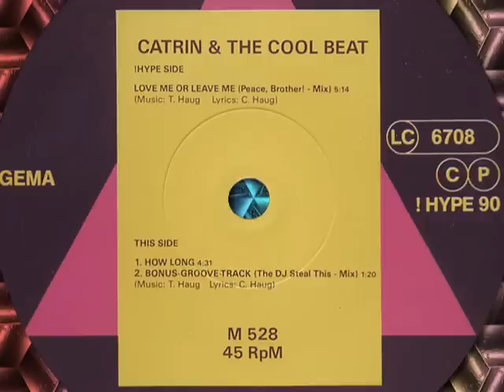Catrin & The Cool Beat " Love Me Or Leave Me "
Catrin & The Cool Beat  " Love Me Or Leave Me " (Peace, Brother! Mix)
Electro funk, Swingbeat 1990